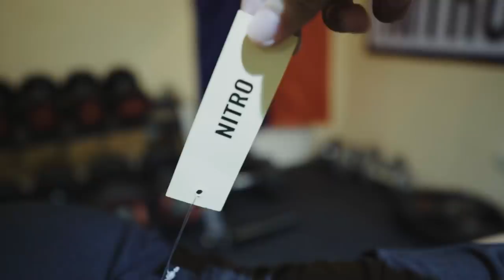TUBA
▬ Online Coaching ▬
Body Transformation/ Contest prep/ Lifestyle
Meal Plan, Training program, Supplementation

Gym: KASAIYAN Home GYM!